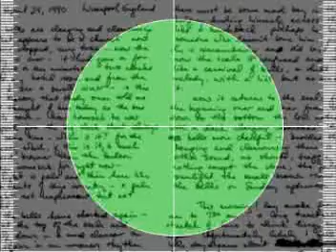Sleater Kinney - Get Up (a.k.a. Unusual Suspects)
Just another thrown together montoge of randomness with "Criminalistic Grace"